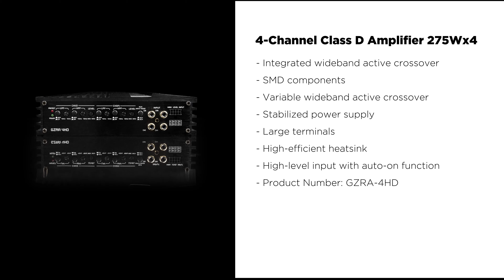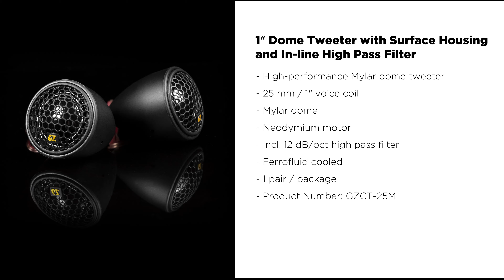NEW Ground Zero Amps, Coaxial, and Tweeter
Introducing NEW Ground Zero 2-Channel High-Performance Class D Amplifier 2x450W, 4-Channel High-Performance Class D Amplifier 275Wx4, High-Performance 25 mm / 1" Dome Tweeter, and 6.5" 2-Way Coaxial Speaker System!